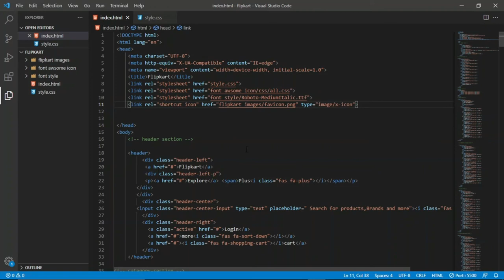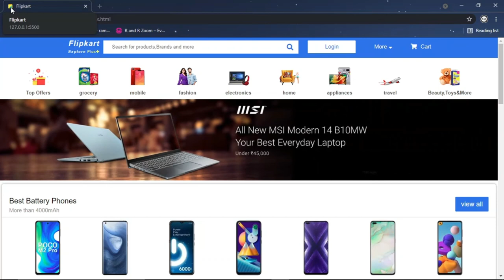How to fix favicon in html